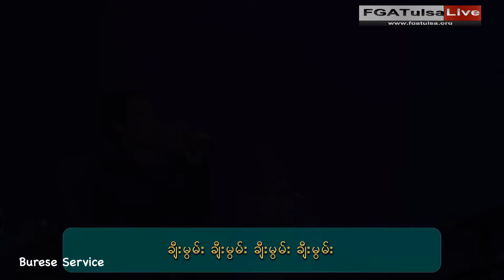Sunday Service Praise and Worship (Burmese Service) # Oct 21, 2018